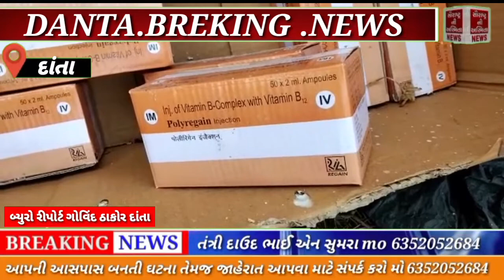બ્રેકિંગન્યુઝ બનાસકાંઠા ના દાંતા નજીક જીતપુર ખાતે મેડિકલ વેસ્ટનો જથ્થો મળ્યો.. જુઓ પુરી રીપોર્ટ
બ્રેકિંગન્યુઝ બનાસકાંઠા ના દાંતા નજીક જીતપુર ખાતે મેડિકલ વેસ્ટનો જથ્થો મળ્યો..